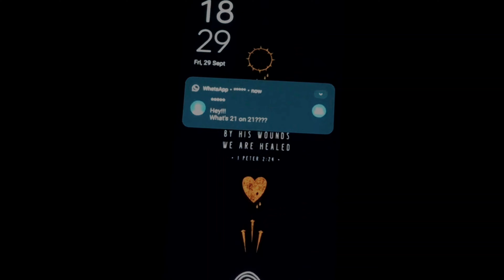A day in my life|Daily vlog|21 on 21|Mangalore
Join me as I navigate the highs and lows of everyday life, capturing the essence of each day in exciting vlogs. we'll share moments, stories, and experiences that make life so beautifully unpredictable.

 one vlog at a time!"